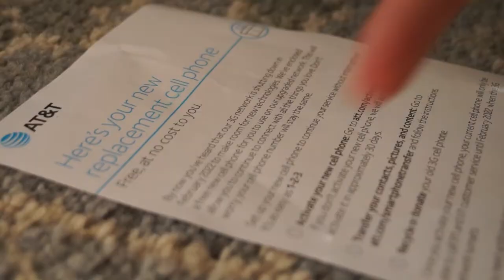AT&T SENT US A FREE PHONE!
AT&T is shutting down their 3G network, and is sending everyone who has a 3G-only phone a refurbished LTE-compatible one. We get a Samsung S9+ 64GB and unbox it in this video.

--Credits--
Parker: Cameraman/Editor
Baxter: Host
LeBron: Dad

--Gear--
Camera:
Sony NEX-EA50 w/ Sony SELP18200 & Sony ECM-XM1
Software:
Adobe Premiere Pro 2015 CC
Editing PC:
Intel Core i5-4690K @ 4.00 GHz
Cooler Master MasterLiquid LC240E RGB
EVGA Z97 FTW
16GB DDR3 1866MHz
2x 1TB WD Blue SSD & 3x 1TB WD Blue HDD
DIYPC DIY-TG8-BR
3x Dell 27" 144Hz
200U/35D Ethernet